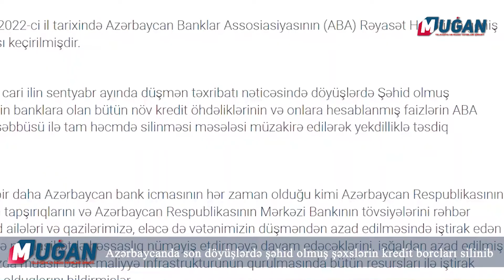Azərbaycanda son döyüşlərdə şəhid olmuş şəxslərin kredit borcları silinib